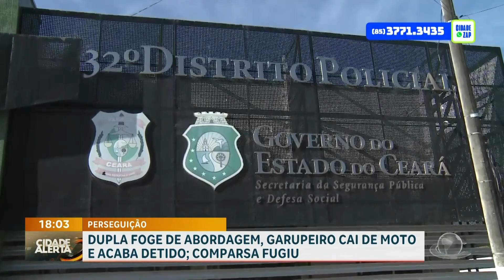Dupla foge de abordagem, garupeiro cai de moto e acaba detido; comparsa fugiu | Cidade Alerta CE